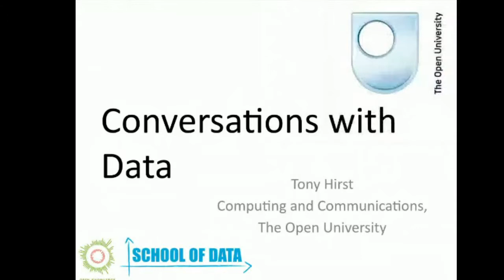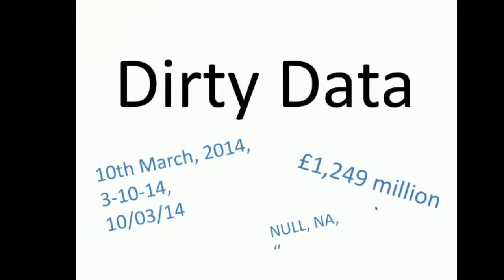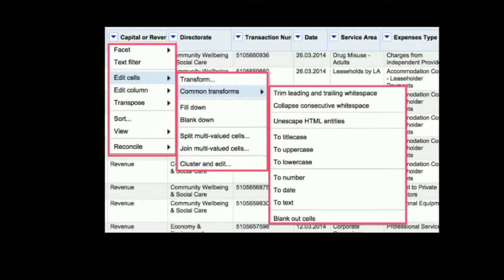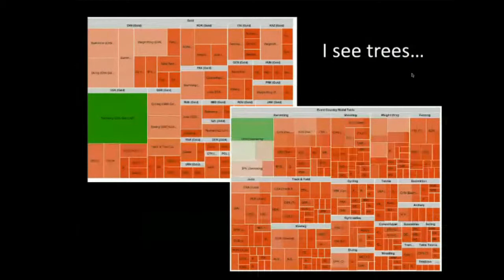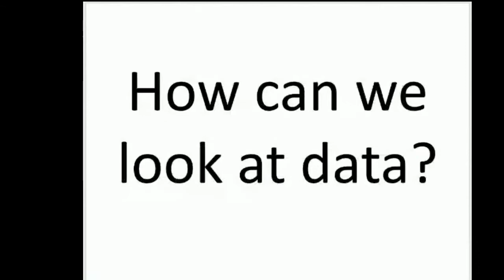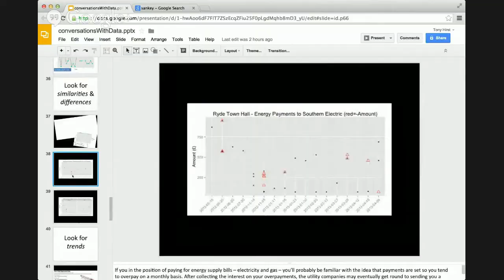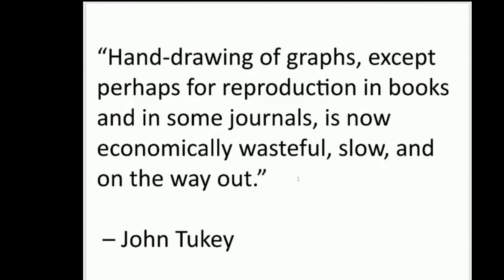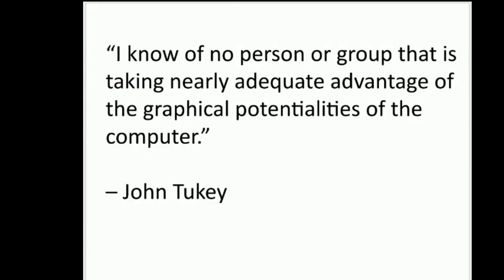Data Wrangling [DAL MOOC Week 2]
Tony Hirst talks about managing and analysing data, following the "4 Steps of Data Wrangling": Clean, Shape, Augment, Look.
He shows how to use the following tools:
- Gephi for generating network graphs
- R and RStudio for statistical analysis and generating charts
- IPython Notebook for writing and executing code for analysing datasets

He also demonstrates, Pivot tables and Sankey Diagrams, and suggests looking for, ouliers, similarities and differences, and trends, when exploring data for visualisation.

See more of Tony's thinking at blog.ouseful.info